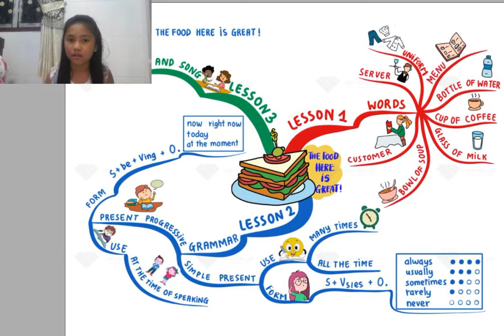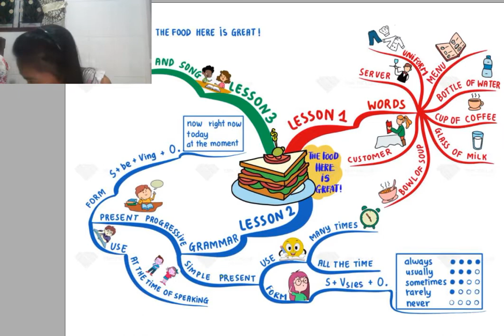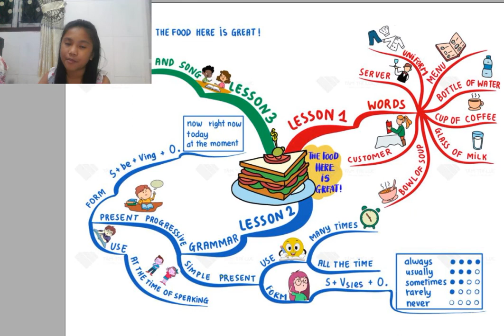The Food here is Great!